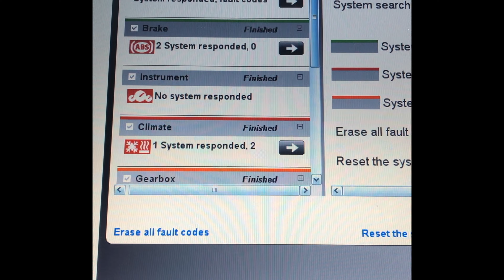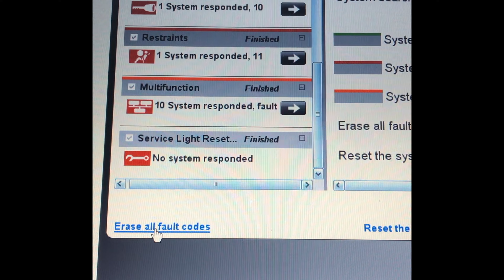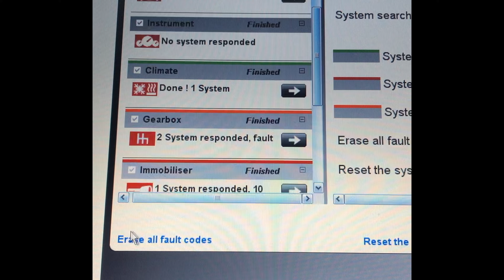REBUILDING MY CRASH DAMAGED BMW M SPORT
Hey Everyone,

Welcome back to the channel and another video on the BMW 5 series.
In this video we dive right into getting some of the front end on and the water pump fitted so we can get the coolant in and run the car up to check it runs ok and doesn't overheat!!

0:00 - Intro
0:38 - Removing the chassis cans
5:17 - Fitting the front crash bar assembly
8:23 - Fitting the auxiliary water pump
9:23 - Filling with coolant
9:45 - Prepping the headlights to fit onto the car
12:53 - Quick progress update
14:31 - Running a diagnostic scan
17:53 - Test fitting the front bumper
20:30 - Outro

** Please note that all work undertaken is done so at your own risk, this video is for general information purposes only**